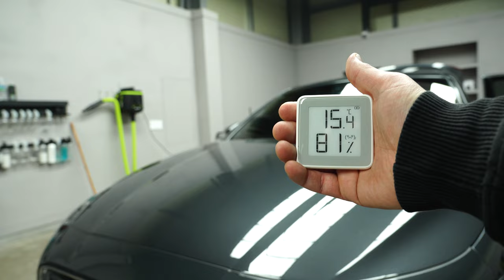9시간 순삭되는 오토워시 스튜디오 세차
경남 김해 온오프라인 세차용품점
오토워시 스튜디오에서 세차할 수 있는 기회가 생겨 세차를 했습니다
테스트 촬영까지 9시간 순삭되던 세차영상을 담아봤습니다

장소지원 : 김해 오토워시스튜디오
주소 : 경상남도 김해시 금관대로1041번길 35
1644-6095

스피드마스터 림브러쉬
디테일링팩토리 타이어브러쉬

빅보이 유선 블로어
팬시크린 스페셜 드라잉타월

디바텍 FINISHING PAD

불스원 크리스탈 유성스프레이

0:00 인트로
0:43 실내세차
2:50 휠타이어
4:30 외부세차
7:44 습식코팅
8:36 물기제거
10:25 세차끝